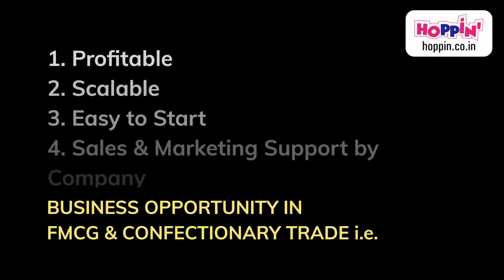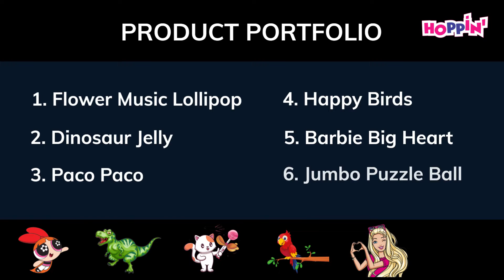Hoppin Candy Toys Business Opportunity